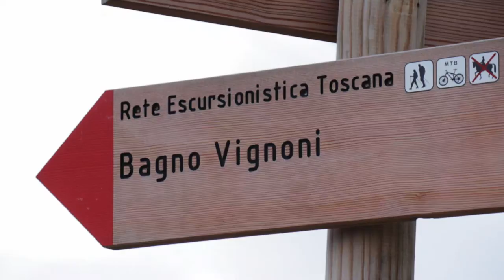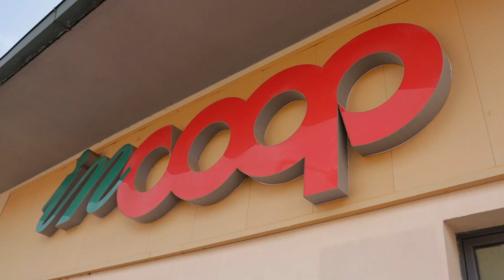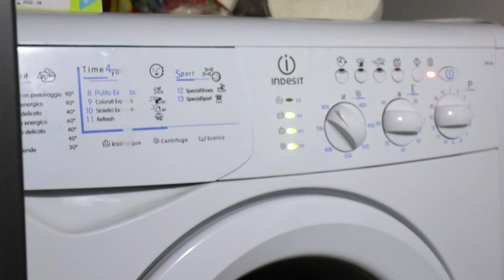77 | Via Francigena in Italy | San Quirico to Gallina, 16 km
Daily Cost Breakdown:
€06.10 Breakfast
€03.20 Market
€13.00 Lunch
€02.80 Snack
€10.00 Dinner
€12.50 AirB&B
€47.60 Total